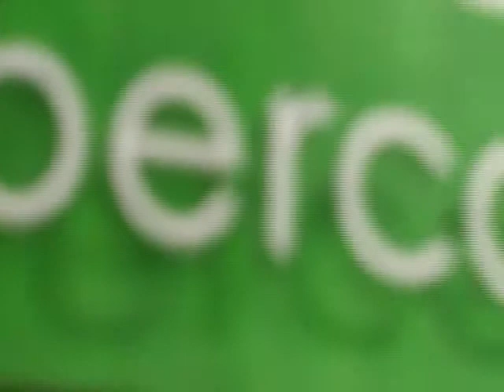Periodo vacacional de Alberca Jacobo Quirino.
José García, encargado de la alberca Jacobo Quirino da a conocer que invita a la gente a practicar el deporte de la natación, antes de que inicie el periodo vacacional de los estudiantes, ya que hasta el momento están funcionando adecuadamente las calderas, lo que mantiene a temperatura ambiente el agua, y en beneficio de los practicantes durante esta temporada invernal.